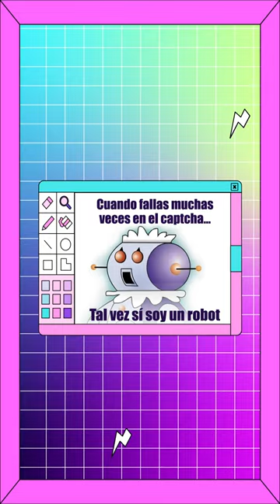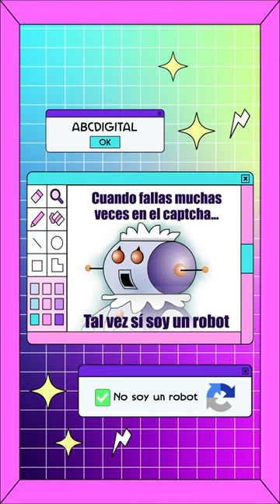CAPTCHA - ABCDiccionarioDigital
@ccdmx y OnceNiñasyNiños te compartimos la definición de la palabra CAPTCHA.
Recordemos que un CAPTCHA es como un candado 🔒 en una puerta en Internet. Este candado está diseñado para que los humanos puedan entrar a una página web, pero que los robots, también conocidos como bots o computadoras, NO entren.